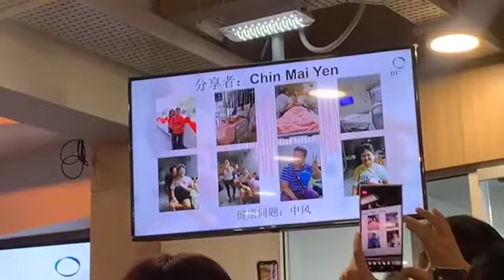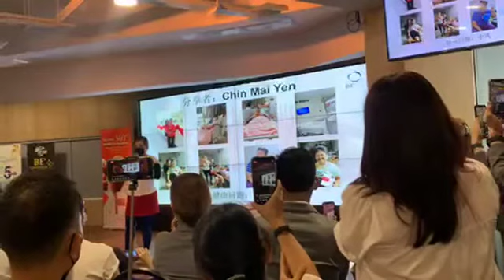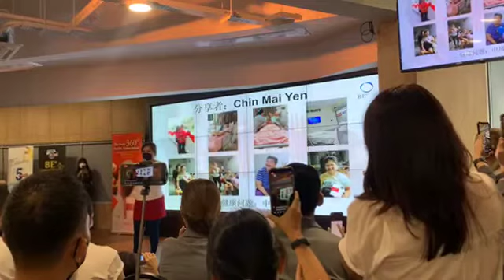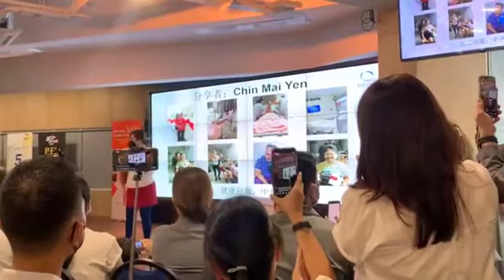Befil 见证 2 - 二度中风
Befil Testimonial ❤️

FBLive BEfil 见证分享2：二度中风（非常感动）♥️♥️

因为妈妈有3高的问题，血压非常的高，甚至中风!
一直到发现心脏有肿胀，脑血管塞，必须长期卧床。